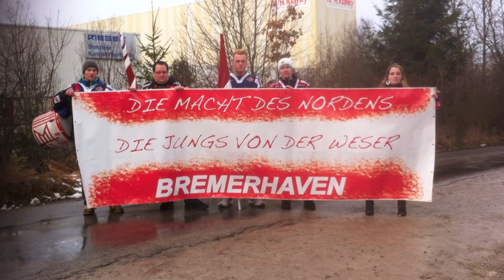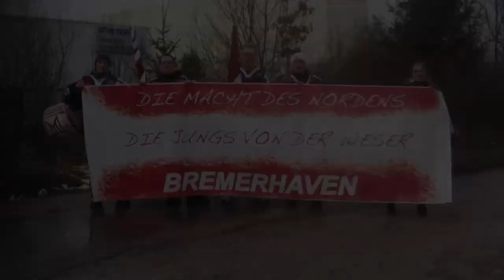Pinguins-Fans basteln ein Transparent fürs Schwenningen-Spiel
Für die Fans ist kein Weg zu weit. Auch beim Auswärtsspiel in Schwenningen (8. Januar 2012) waren einige Pinguins-Anhänger live dabei. Sie haben für 300 Euro ein Transparent gebastelt und mitgenommen. Das ist eine Aufnahme fürs Pinguins-TV wert. Und so haben wir unsere I-Phone-Kamera eingeschaltet.

Technische Produktion: Henning Haag; redaktionelle Mitarbeit: Matthias Berlinke (Sonntagsjournal der Nordsee-Zeitung)